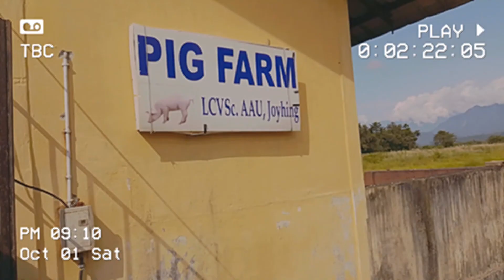college ♥️orientation classes ♥️ farms nd departments tour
hello everyone 🤗
My name is Subhana muslima and I'm a veterinary first professional student. this is a video of the orientation programme, our visit to the farms and different departments , introduction to the course of BVSc and AH and it's various scopes and opportunities.I tried my best to make the video informative and entertaining. you can help my channel grow by subscribing, liking and sharing the videos ❤️.thank you 🤗♥️ suggestions are welcomed